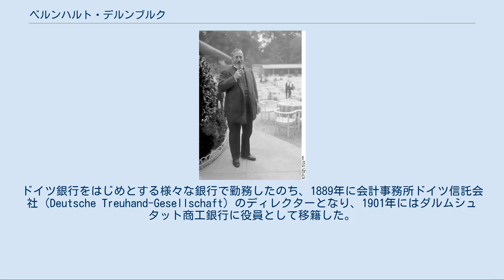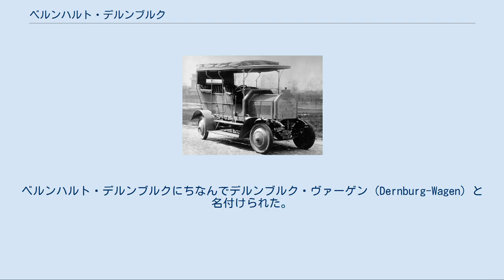ベルンハルト・デルンブルク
ベルンハルト・デルンブルク（Bernhard Dernburg、1865年7月17日－1937年10月14日）はドイツの政治家、銀行家。
 ジャーナリストで国民自由党所属の帝国議会議員だったフリードリヒ・デルンブルク（1833年－1911年）の息子。
民法学者のハインリヒ・デルンブルクは伯父。
ドイツ銀行をはじめとする様々な銀行で勤務したのち、1889年に会計事務所ドイツ信託会社（Deutsche Treuhand-Gesellschaft）のディレクターとなり、1901年にはダルムシュタット商工銀行に役員として移籍した。
 デルンブルクは早くから企業再生家としての名声を得た。
1901年にフーゴー・シュティンネスと共同して、利益を出せない様々な企業を合併させてドイツ＝ルクセンブルク鉱業精錬AG（DL）を設立した。
同社はその後すぐにドイツ最大の鉱業コンツェルンの一つになった。
デルンブルクはDLやフェニックス採鉱精錬AGなど、重工業界の多くの企業の取締役会で職を得た。
 1902年、ケルンのチョコレート会社シュトルヴェルク兄弟OHG（Stollwerck）を株式会社（シュトルヴェルク兄弟AG）へと組織変更する仕事にも参加した。
以前アメリカで優先株を買い集めた経験から、シュトルヴェルクの時もこの株式制度が導入されたのである。
この組織変更の際、デルンブルクはダルムシュタット銀行と共同して指導し、シュトルヴェルクの取締役に就任した。
 1906年政治家に転身し、はじめ連邦参議院のプロイセン代表となり、1907年にはドイツ帝国の初代植民地相となった。
デルンブルクの名前は、ドイツ植民地政策の本質的な改革者としてよく知られている。
 第一次世界大戦後、ドイツ民主党の創設に加わり、1919年から翌年まで開催されたヴァイマル国民議会に参加した。
1919年4月17日から6月20日まで、フィリップ・シャイデマン内閣の蔵相と副首相を勤めた。
 1920年から1930年まで、民主党議員として活動した。
 デルンブルク・ヴァーゲン 1907年にダイムラー社が製作した自動車である。
1903年にオランダのスパイカー社が内燃機関を持つ最初の全輪駆動車を開発したのに続く、「日常の移動の用に供する最初の全輪駆動の自家用車」（ダイムラー社）である。
ベルンハルト・デルンブルクにちなんでデルンブルク・ヴァーゲン（Dernburg-Wagen）と名付けられた。
1908年、デルンブルクはこの車をかつての植民地南西アフリカ（現在のナミビア）に持ち込み走らせた。
その後現地の警察用車両に使用され、1910年までに約1万キロ走行したと言われている。